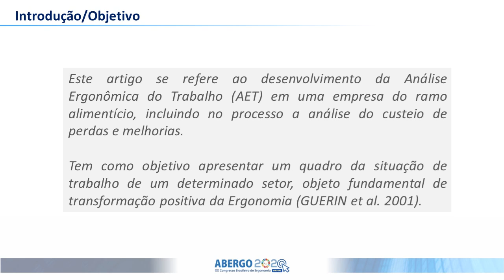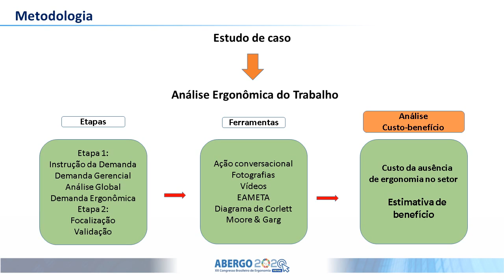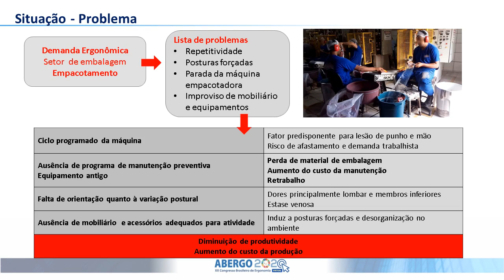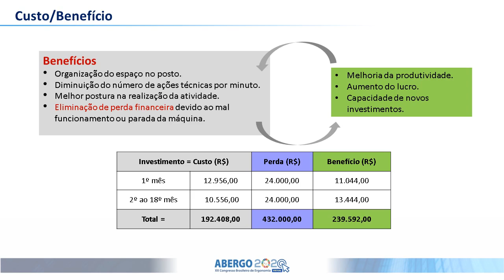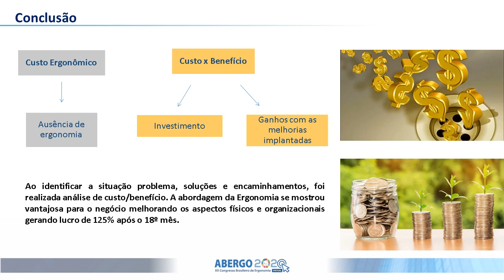Economia da ergonomia, ação ergonômica aplicada no setor de embalagem de empresa alimentícia